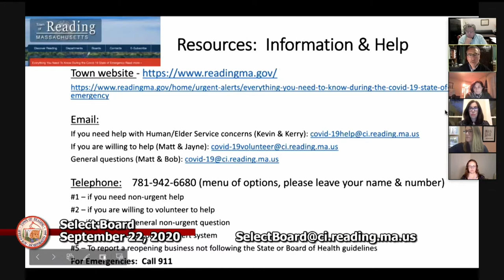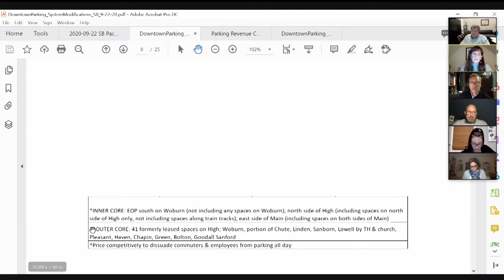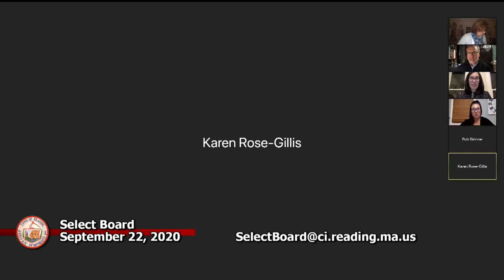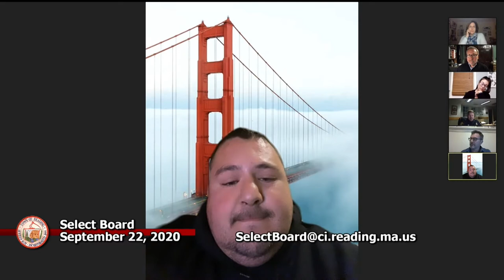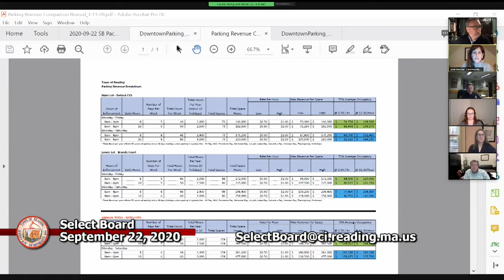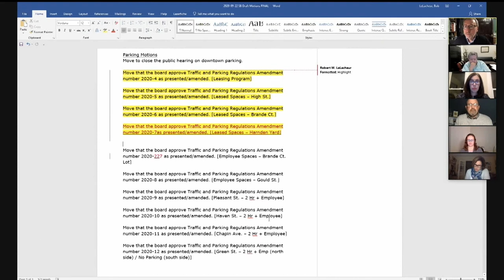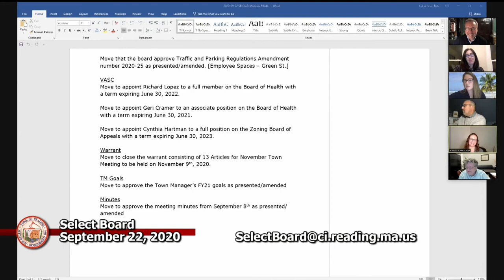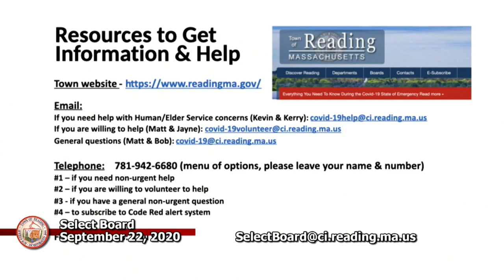Select Board 09-22-2020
Volume normalized